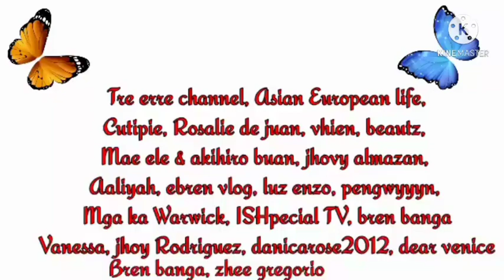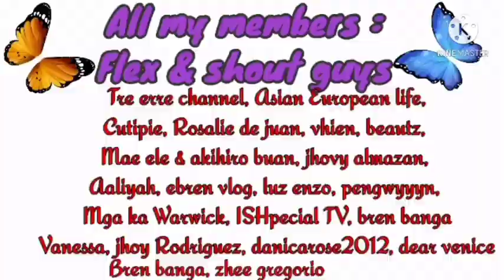Our day off friday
It our day off its friday full of joy ang happening and happiness good memories with them